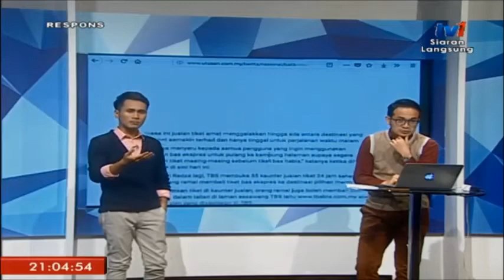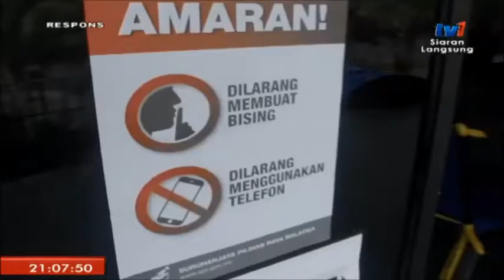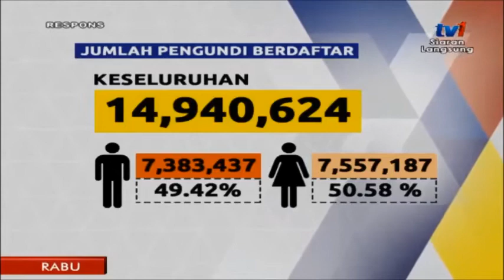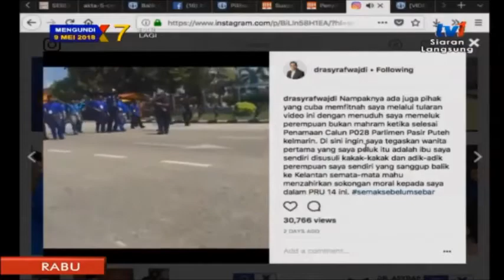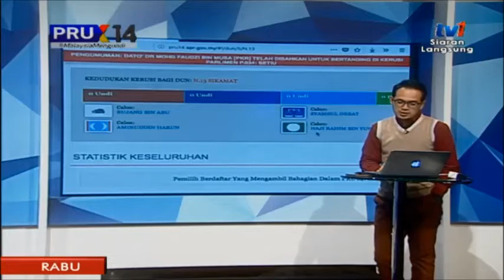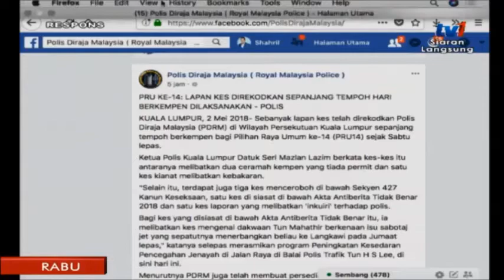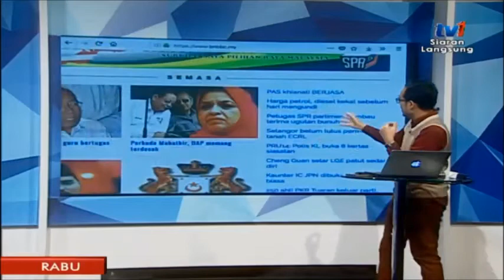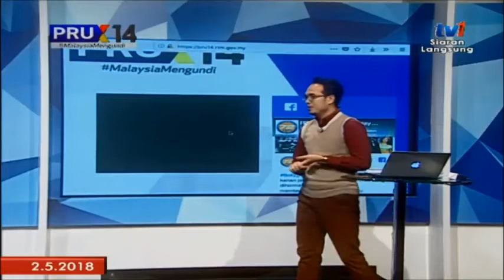RESPONS – KETELUSAN PROSES PILIHANRAYA [ 02 MEI 2018]